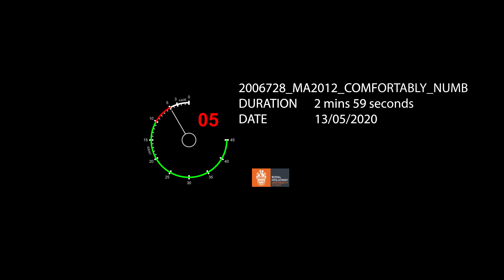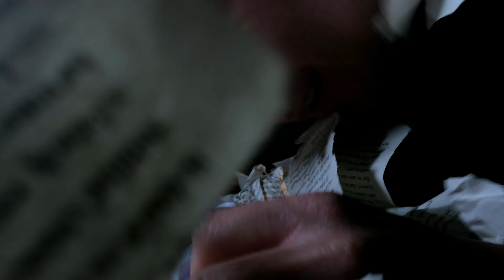Comfortably Numb (Shot in lock-down on an iPhone)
All Jobs Executed By Olly Crawley
Experimental Short Film